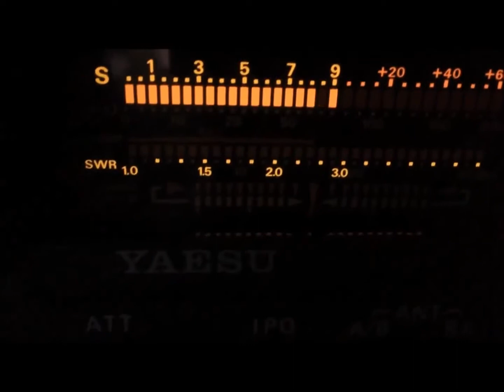34DX/S006 w. 26D168 Dazza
26Delta168 op. Dazza (10yrs old)